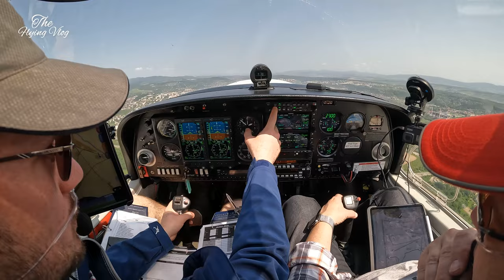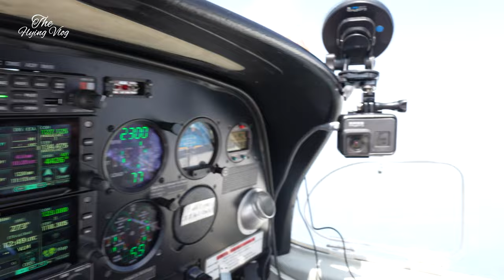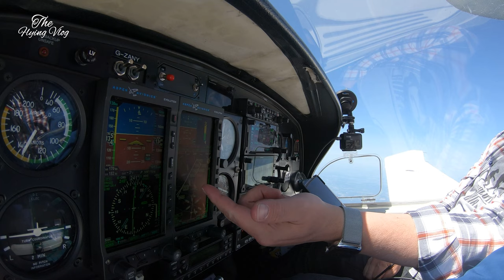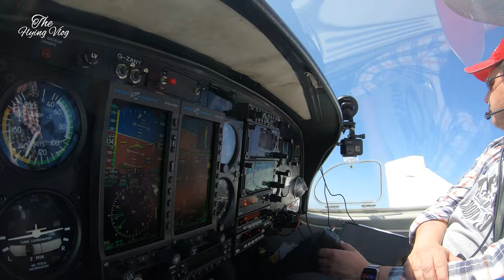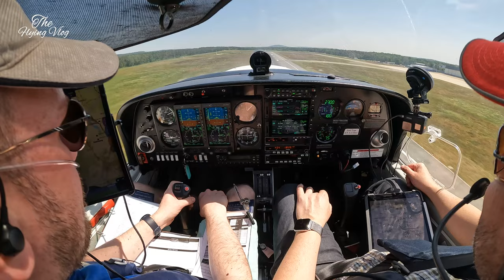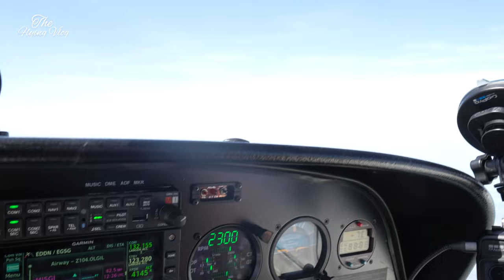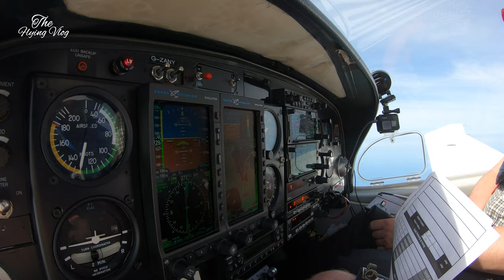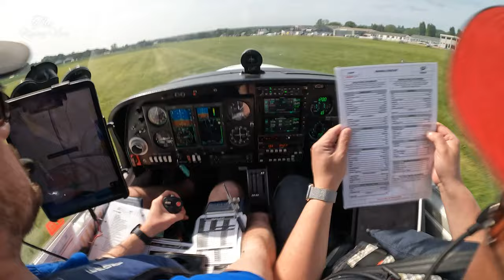Flying IFR across the High Tatra Mountains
Flying IFR across the beautiful High Tatra Mountains to Nuremberg in the Diamond DA40, for the Erlangen Bergkirchweih. Followed by a four-hour sector to the UK, with a close encounter with a Boeing 747.

00:00 Intro & IFR to EDDN
10:00 Arrival at EDDN
17:00 The Berg
19:00 IFR to UK
24:00 Landing into the UK